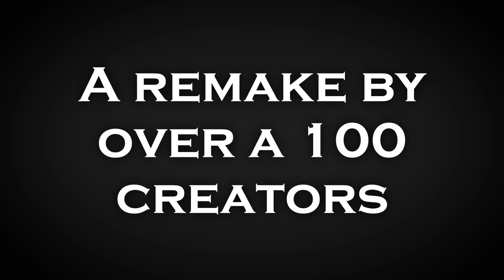Blue Shell Incident: Reloaded - Final Trailer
A fan made remake of "Blue Shell Incident", by Vargskelethor Joel, made by over 100 creators, coming May 28, 2022.

This Trailer features the talents of (In order of appearance):
- Waltman13
- Sitkinator
- ZaniteKnuckles
- silentwhispers03
- Lymington
- Adriturbin
- HaChiPanKi
- Smek Things
- ApeAbroad
- TheAli
- zes
- Field
- Wackypack
- Ultragamer63
- Mudwire
- LuloMustard
- Ilya the Karbyurator
- zeBRUH
- butter
- JCThornton
- ThatOneLebaneseGuy
- Lord of Toast
- FunnyFire
- LunaScribbles
- GoogleyGareth
- Aaaanas
- Greengojira
- SuperMarioPlays
- PotaJoe
- Naxo Laguerto
- Flavio
- MMPunkRBLX
- Horhay
- bees with chainsaws
- Cacohat
- Dedede is here!!!
- LeoLuster214
- SkullyCat
- JudeMcDude
- Blobfish Times
- Mysterynoodler
- BoogToons
- A Dummy Online
- NB
- KoopaProductions64
- Enforma
- WeirdMSPainter
- Leroy64
- NoddyConey
- Paphvul
- NetleyBoif
- Rainbow Zig Zag
- linguine soup
- thet00nedl00n
- Gregoryderpwrld 1
- Diego Productions
- Frank_w
- Euanverse
- Golden_Rickyy
- dongff.tk
- tedjel
- ZETH0
- Bondorak
- Amin'ation
- brightnovamarie

Team Reloaded 2022.